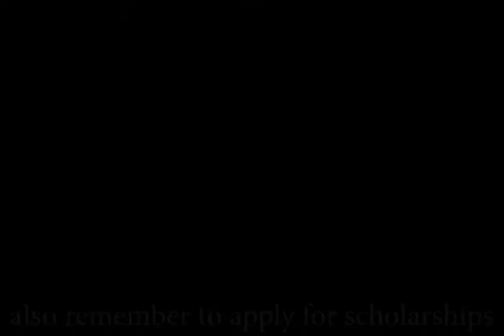Spring Semester 2021 Welcome Back Video